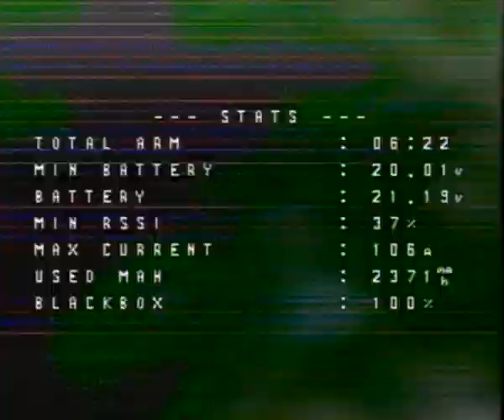Thrilling Freestyle Frenzy Analog Drone's Insane Flippy Floppy Tricks and Supersonic Crash! 2